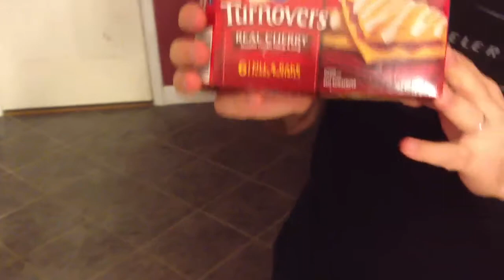Cum sa pregătesc pateuri dulci !